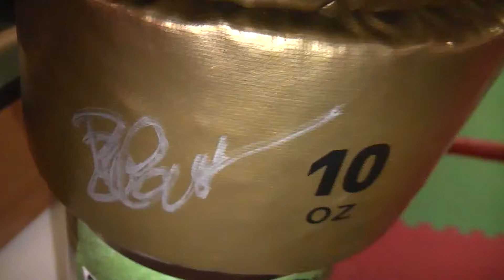marketing 43 box althof ayhan filmbike galacom tv mr win